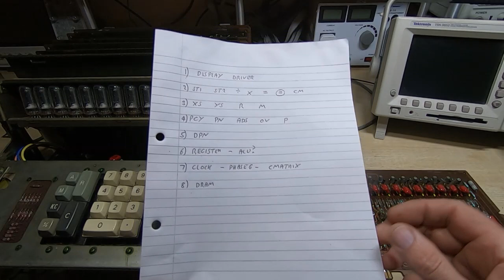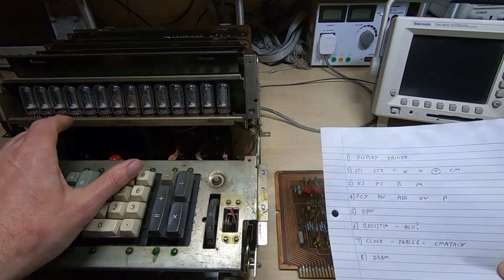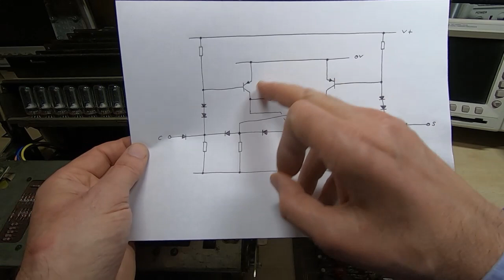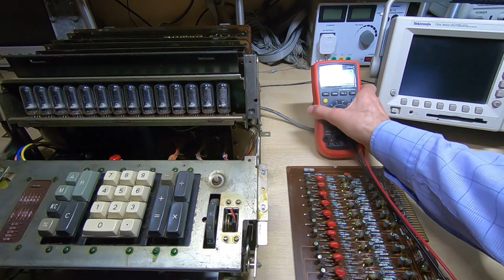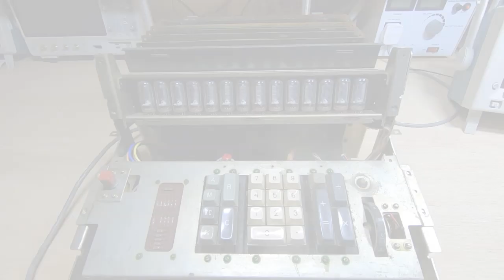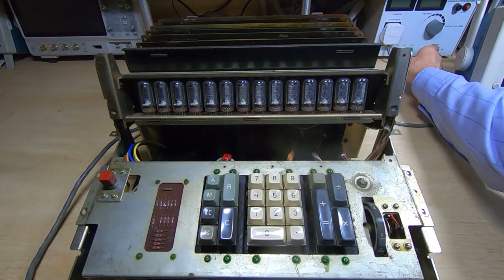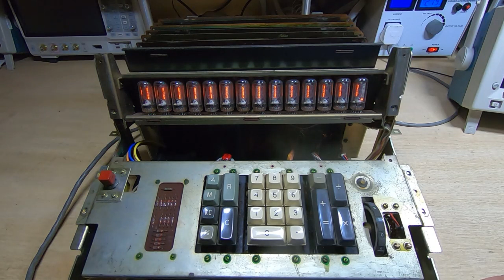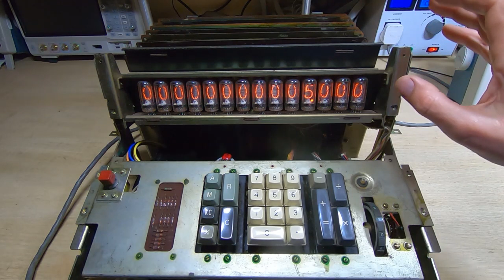TOSCAL BC1411 Repair Part5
In this video I continue trying to repair the nixie tube calculator.